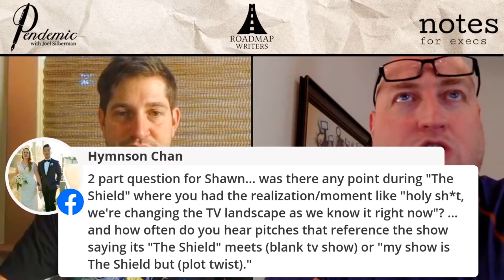The moment Shawn Ryan realized his life had changed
Shawn Ryan talks about the development of "The Shield", and the moment he realized his life would never be the same.